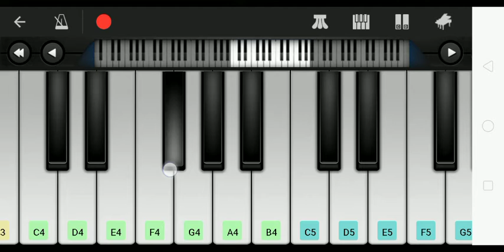Sun Mere Humsafar-Badrinath Ki Dulhaniya(Simple and easy way with music)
Hello guys, here's my piano tutorial of Sun Mere Humsafar.If you like it please subscribe my channel and don't forget to hit like button and also follow me on facebook and instagram.

Played By:- Chirag Ailani

Play this song tutorial in your mobile or piano keyboard easily after the learning from this video.
Thankyou.

Click Subscibe to get more songs tutorial;